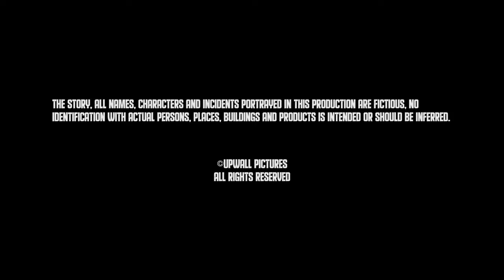Run A Short Film 2021